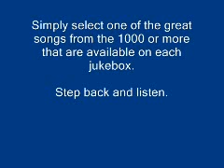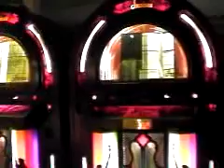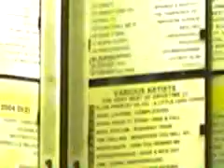Digital Jukebox Hire UK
Here are just a few of our jukeboxes that you can hire for parties, corporate events and weddings from us at Jukebox45s